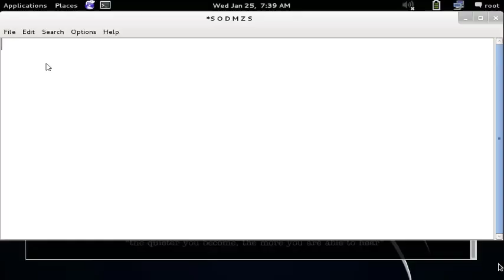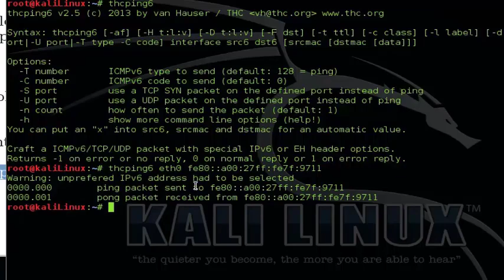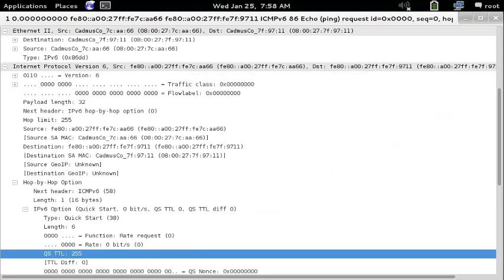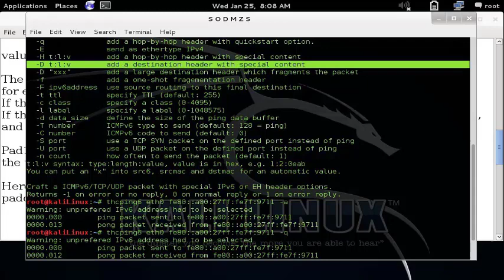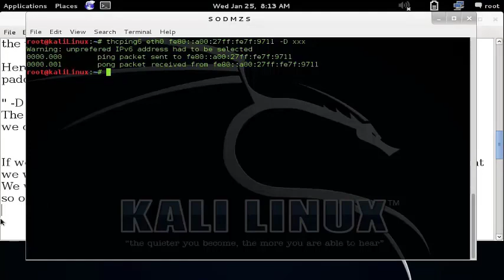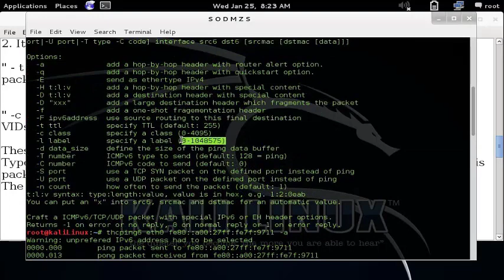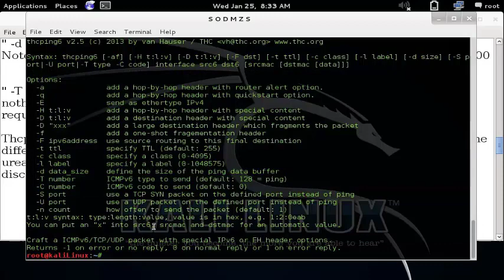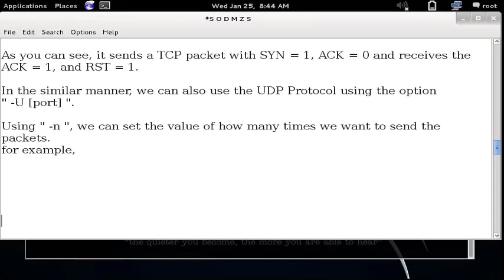THCping6 :: Kali Linux :: Reconnaissance Phase!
thcping6 – Craft your special icmpv6 echo request packet.
Thanks!